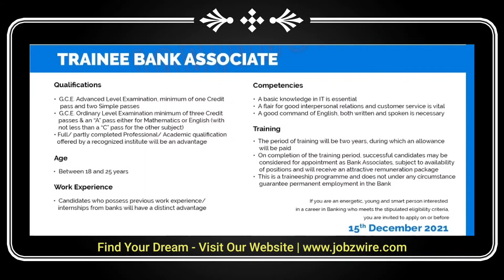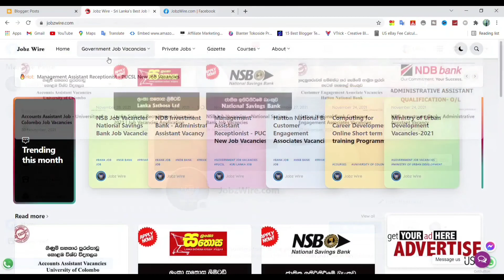Hatton National Bank (HNB) - Trainee Bank Associate Vacancies | Job Vacancies in Sri Lanka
Hatton National Bank (HNB) - Trainee Bank Associate Vacancies | Job Vacancies in Sri Lanka | Jobz Wire

✳ Jobz Wire Sri Lanka's Best Job Network - Most Popular Online Job Site in Sri Lanka for Government Jobs, Careers, Recruitment and Employment with Recruitment Automation for Employers.

▫️️Jobz Wire is a website that can provide the right carrier vision for younger generation who dreaming for a best job.

▫️️Jobz Wire is built to make the hiring and skill acquisition process easier for Sri Lankan businesses.

▫️️The site lists jobs for all businesses industries, including jobs from Government, Private and Public companies.

▫️You can select the best Job Vacancies from several online sites.We save your time.

▫️️Find Your dream With Jobz Wire.

00:00 Start Video
00:10 Hatton National Bank Trainee Bank Associate Vacancies
00:28 Subscribe Jobz Wire Channel
00:50 Required Qualifications
03:00 How to apply
03:40 Thanks for Watching

® Jobz Wire™ | On Youtube

BACKGROUND MUSIC 🎶

🔸Song: Justhea - Happy Music provided

We never offer jobs and we only Inform you About the latest Job opportunities and how to Apply for them. Unauthorized quoting of videos is strictly Prohibited.